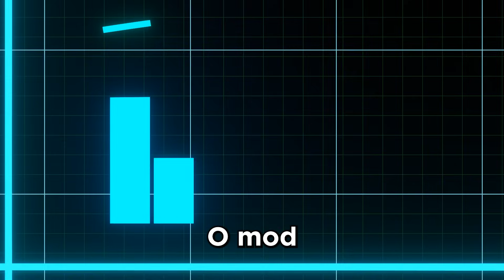Passei 100 Dias no NOVO MUNDO de JUJUTSU KAISEN no MINECRAFT !! ‹ Ine ›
Hoje vamos passar 100 dias no novo mod de Jujutsu Kaisen no Minecraft e vamos tentar virar os feiticeiros jujutsu mais fortes de todos nesse mod de Minecraft !!
✖ Bora 5.000 Gosteis pra mais Jujutsu Kaisen de Minecraft !?